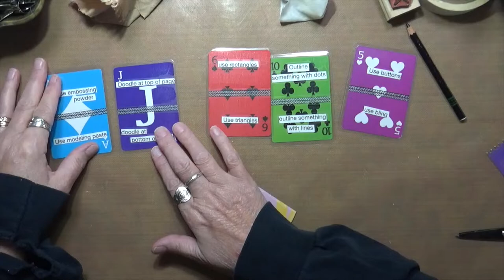Puzzle 9,10,11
Prompts for #9
Use Circles or Use Stars
Use Archival Ink or Use Distress Ink
Use Curved lines or Use Dotted Lines
Use BlackGesso or Use Gray Gesso
Use Black Gesso or Use White Gesso

Prompts #10
Use Last 2 prompts again or Draw 2 New (I drew 2)
 *Use Paint Pen or Use Glitter Pen
 * Use Stabilo pencil or Use Watersoluble Medium
Use Paper to make a focal point or Use Fabric to make a focal point
Use Metallic Paint or Use Matte Paint
Scratch Paint with a pen or Scratch paint with mark making tools

Prompts #11
Outline something with Dots or Outline something with Lines
Doodle at the top of the page or Doodle at the bottom of the page
Use Buttons or Use Bling
Use Embossing Powder or Use Modeling Paste
Use Rectangles or Use Triangles

Snail Mail  - Happy Mail :
Cindy Utter
850 HWY 701N